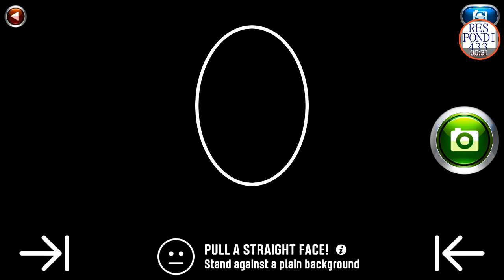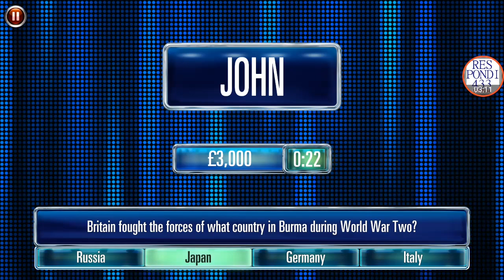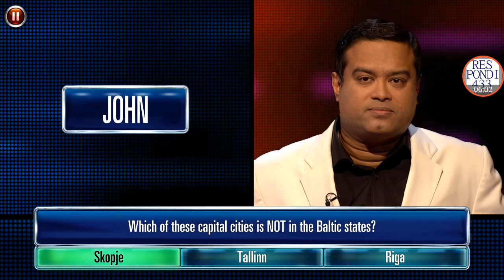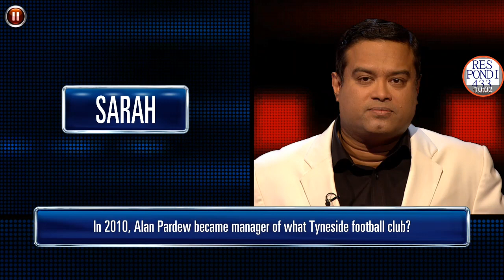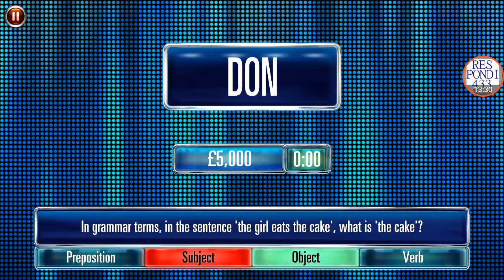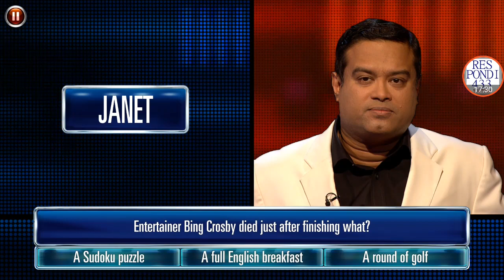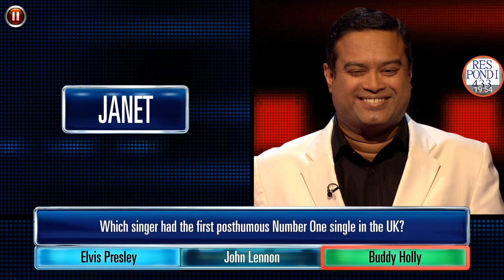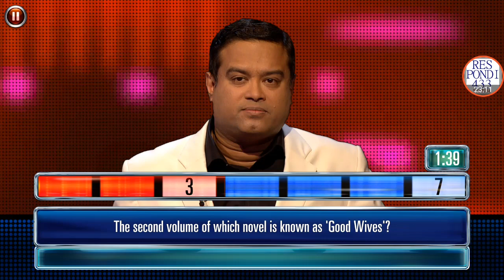The Chase Ultimate Gameplay -The Sinnerman Epic Quiz Chaser AKA Paul Sinha - ( Android Game )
Chase Ultimate Game App - Can I Beat The Chase

featuring the host Bradley Walsh

THECHASE ULTIMATE - Android Mobile The Chaser Quiz Show AndroidGame !

Can you beat the Chaser, join Bradley Walsh and beat THE CHASE !

TheChaseUltimate